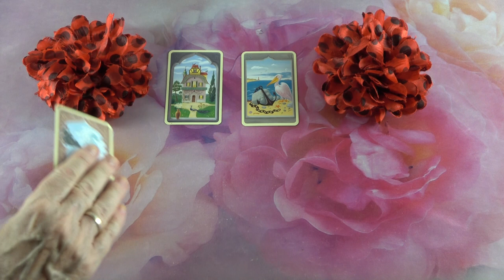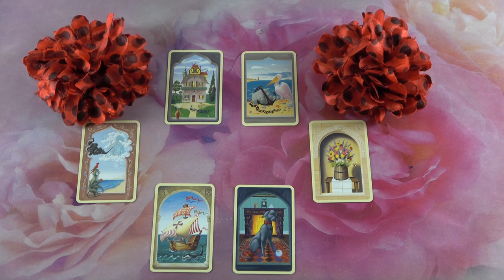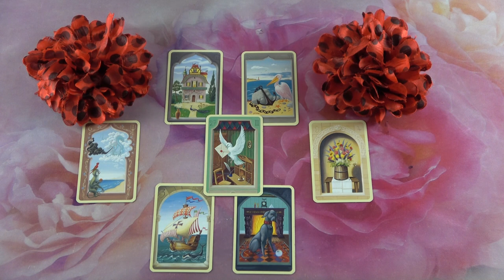Mit gondol, mit érez és mit fog tenni?💖Szerelmi jóslás💖